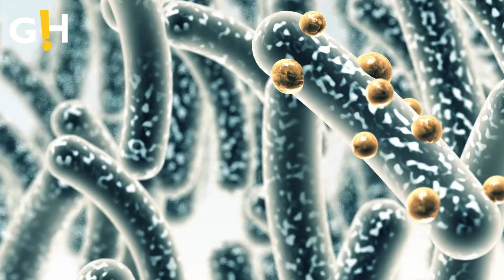Inside Madonna's 66th Birthday Celebration After Health Scare in Italy | Entertainment News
Madonna celebrated her 66th birthday in Italy with a grand party. This comes after a recent health scare during her world tour.